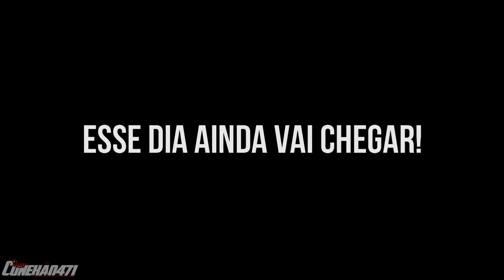ESSE DIA AINDA VAI CHEGAR!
• Flogao/Conexão471
⚠Filmagens: Flogao/Conexão471 (esclusivas)
ninjas desjp
Flogao Jaraguá
➦Musicas e Autores: ♫ llılılı